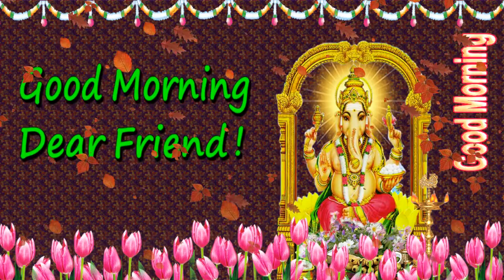Good Morning wishes with God Ganesh in English